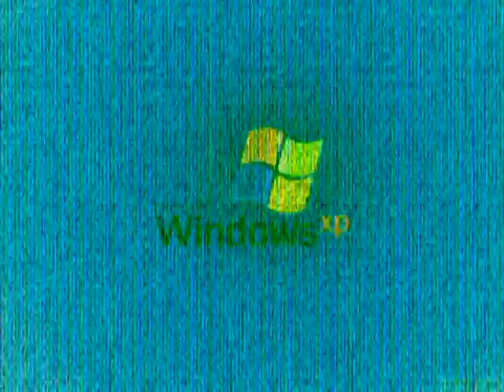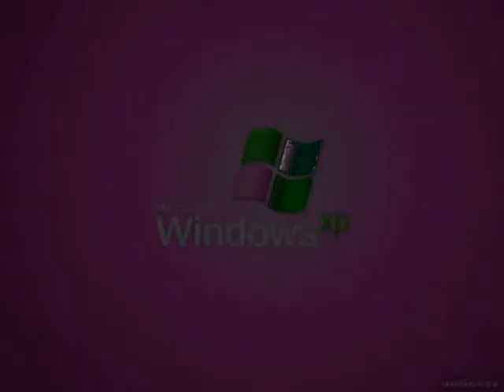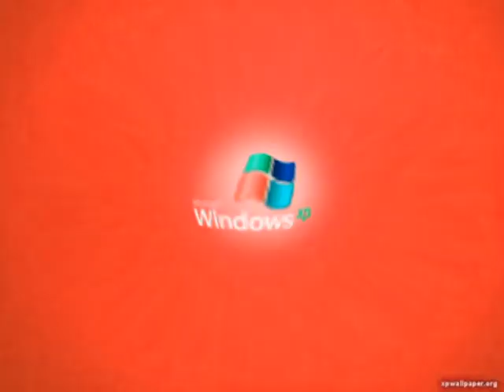Windows XP Effects 4 (My Third Preview)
Thank you for helping me reach up to 7,000 subscribers, everyone! It's been yesterday since I made it to 7k. I'll upload previews if my effects later. Here is preview three, which is new! ;)

(New preview)

Here is a compilation of Windows XP effects in my third preview. Warning!: The ninth and fifteenth effects will get louder as scare!